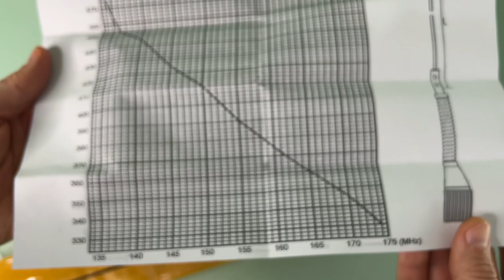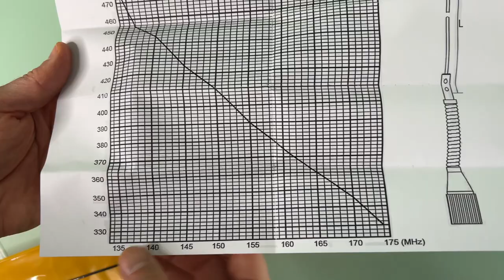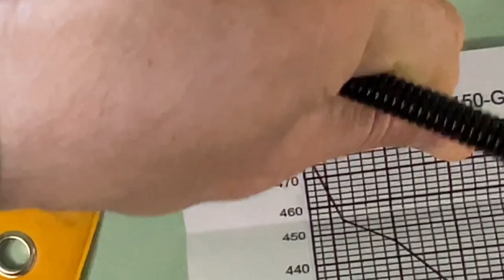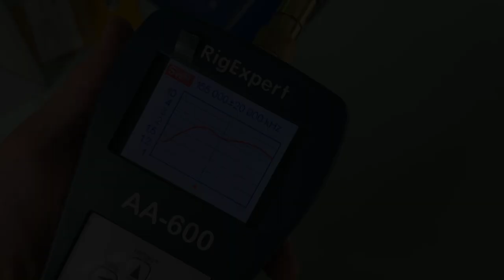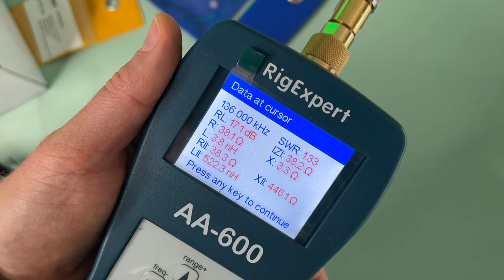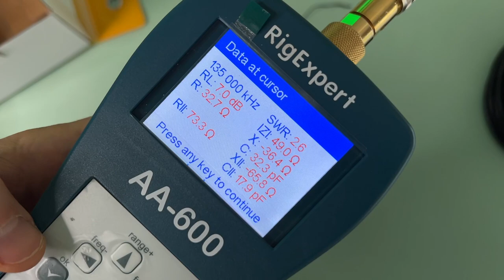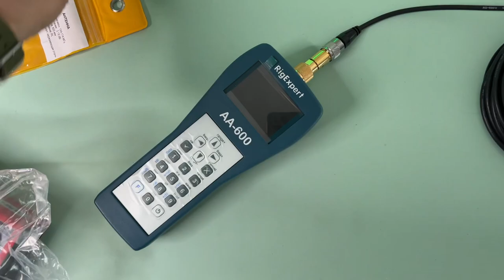Автомобильная черная антенна Sirus M150-GS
Обзор антенны Sirus M150-GS с черным цветом корпуса. Диапазон частот 136-174 МГц.
Конструкция, установка на различные магниты, построение графика КСВ.

Подробные технические характеристики, наличие и стоимость антенны смотрите на сайте Вива-Телеком